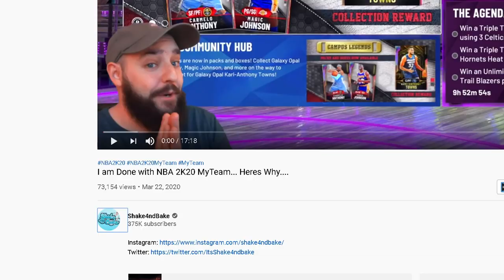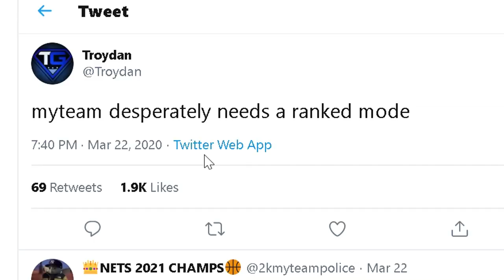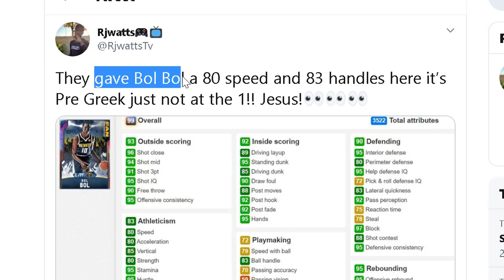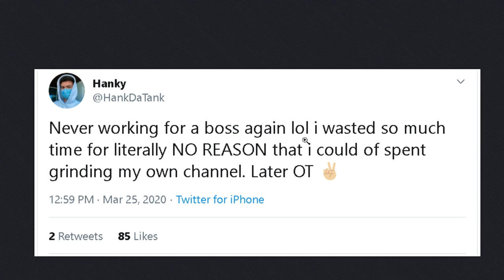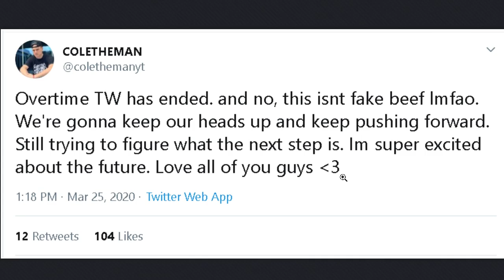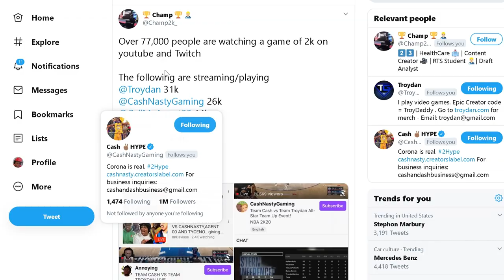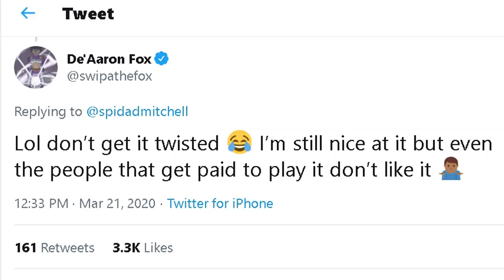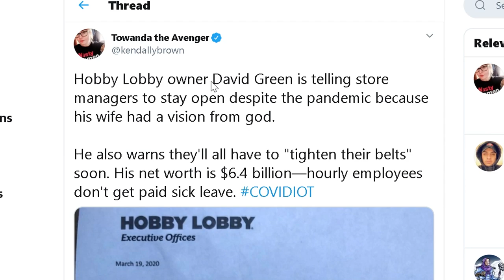NBA PLAYERS REVEAL HOW THEY REALLY FEEL ABOUT 2K20, NEW PARK UPDATE PROMISED